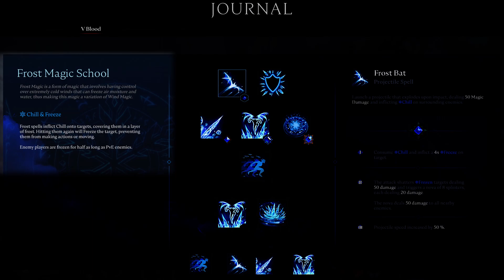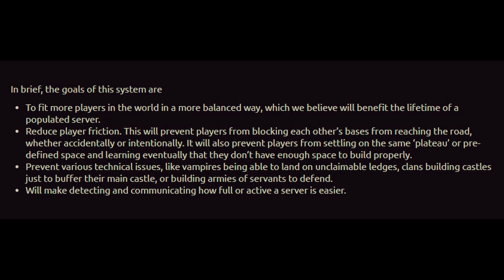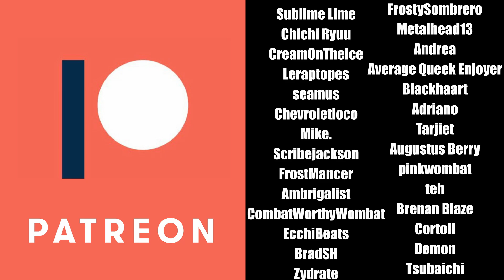New V Rising Update Releasing Soon! The Secrets of Gloomrot V Rising Update!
In this video, we take a look at V Rising which has a HUGE new update releasing soon! The Secrets of Gloomrot is set to be an expansion-level event for the game, so let's dig into some V Rising update news and see what's coming!

Important Links